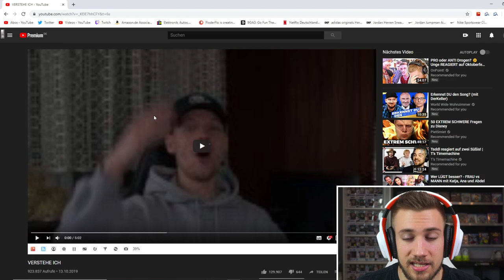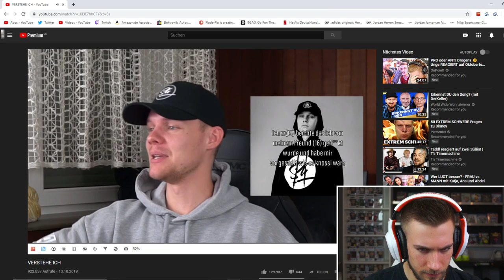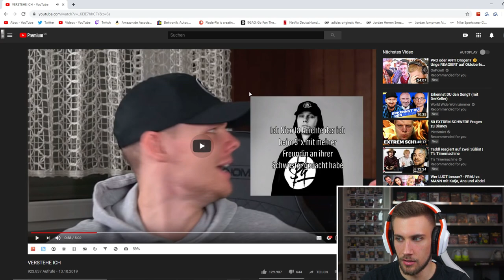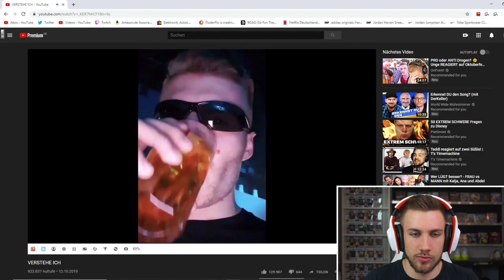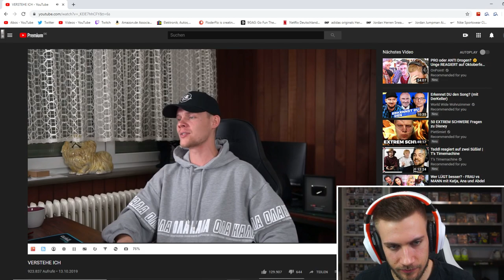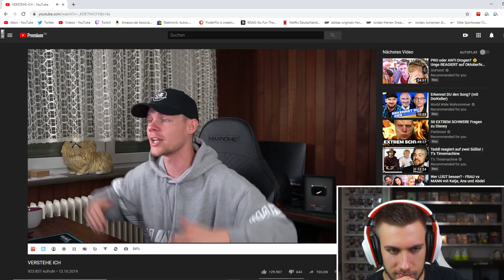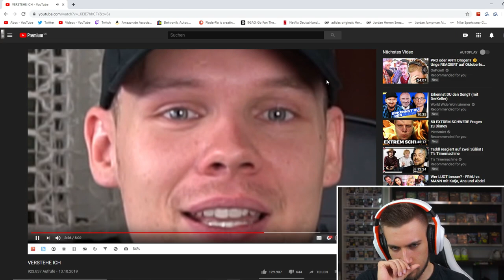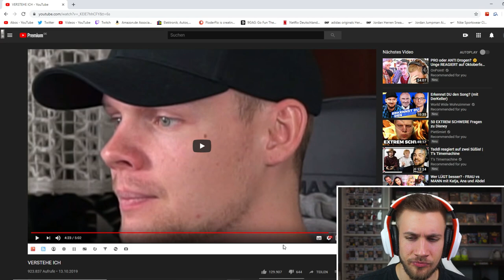NEUE BEICHTEN 😫🤨 unsympathischTV - Reaction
Flo M.
Postfach 11 61
25442 Quickborn

Flo M.
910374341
Packstation 117
25451 Quickborn